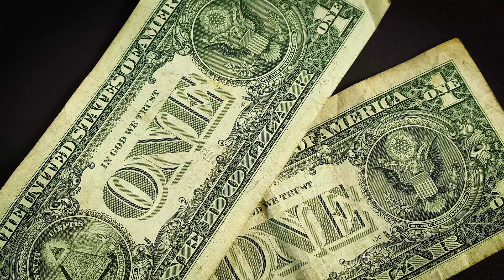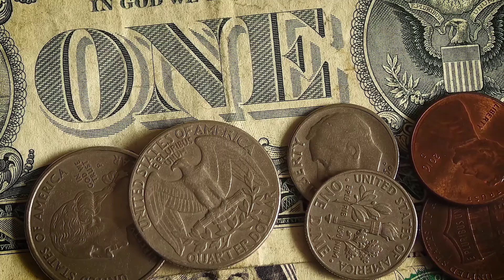About ICMAI (Institute of Cost & Management Accountants of India)Every CMA Student Must Watch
Chanu SK, the Director of Chanu SK CA/CMA Academy / SAP Coach Online/Offline Training Program, has over 10 years of experience and has worked as a SAP FICO Project Manager in a top MNC. He also has finance, controlling, and financial management experience. He enjoys teaching professionals and students interested in CA/CMA+ S4HANA Finance/FICO. He currently runs the SAP,CA & CMA YouTube channel named CHANU SK, which has over 18000+ active subscribers. He specializes in job-based workshops and interview preparation.

SAP S4HANA - Simple Finance Online /FICO Training by chanu sk ✓60 Hrs ✓Industry Expert Trainers ✓Instructor Led Live and Video Sessions ✓Training Material ..

cma study material,
cma course in india,
cma inter accounting,
cma syllabus,
cma inter result 2021,
cma final result 2021,
us cma course details,
i#cmai mtp 2021